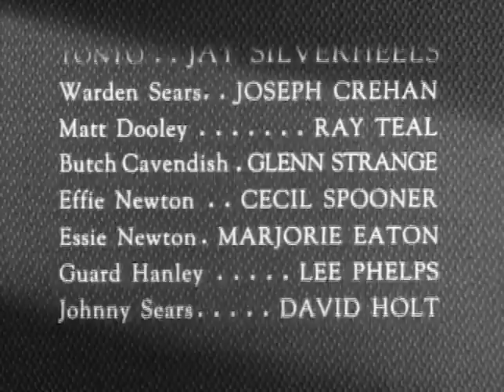The Lone Ranger | S01 E30 | Never Say Die | Full Episode